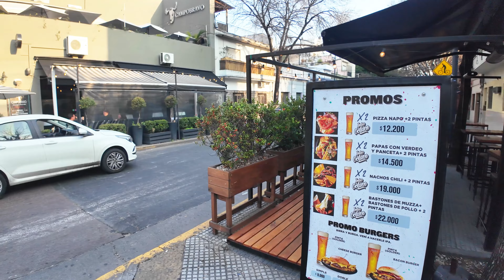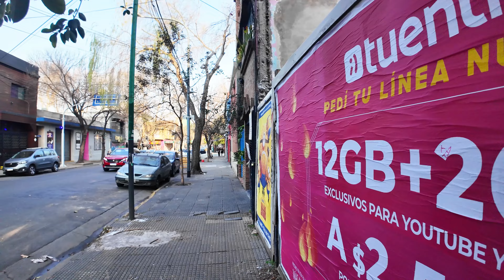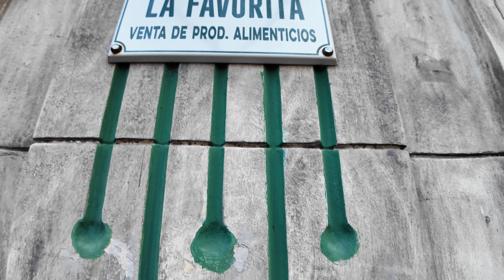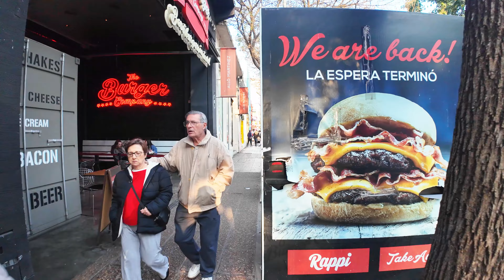【4K】Una CALLE que le Hace HONOR a HONDURAS - Buenos Aires ARGENTINA | Palermo, Walking Tour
La Calle Honduras se encuentra en el barrio de Palermo, uno de los más vibrantes y cosmopolitas de Buenos Aires. Esta calle es conocida por su ambiente moderno y dinámico, lleno de bares, restaurantes, tiendas de diseño, librerías y puestos de artesanías.

Durante los fines de semana, la Calle Honduras se llena de turistas y locales que disfrutan de su animado ambiente.

😉Te gusta el contenido y desean colaborar para cargar la SUBE💳:
📍Mercado Pago es: Martin.Recorre

Desde Otros Países: Podés darle al Botón👉(GRACIAS❤),
está debajo de cada vídeo o en los tres puntitos.
😊Recuerden que es todo voluntario!!

También podés ayudarme Gratis: ¿Cómo?
Dejando pasar alguna publicidad que te aparece en mis paseos :)

Capítulos Calle Honduras:
00:00 Intro
O1:00 Calle Dorrego y Honduras
03:00 Palermo Hollywood
14:00 Avenida Juan B. Justo
16:40 Palermo Soho
22:00 Plaza Serrano
36:30 Tipas de Calle Honduras

Honduras Street is located in the Palermo neighborhood, one of the most vibrant and cosmopolitan areas of Buenos Aires. This street is known for its modern and dynamic atmosphere, filled with bars, restaurants, designer shops, bookstores, and craft stalls.

On weekends, Honduras Street is bustling with tourists and locals enjoying its lively ambiance

🎥Cámara utilizada: DJI Osmo Pocket 3 Creator Combo